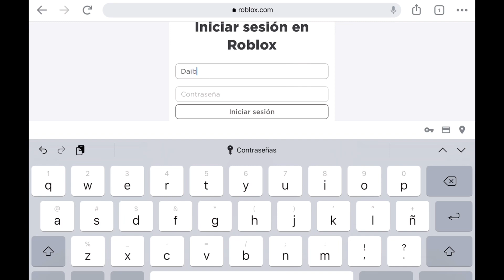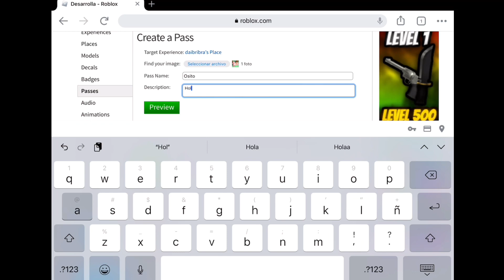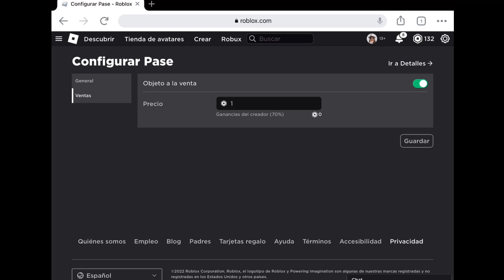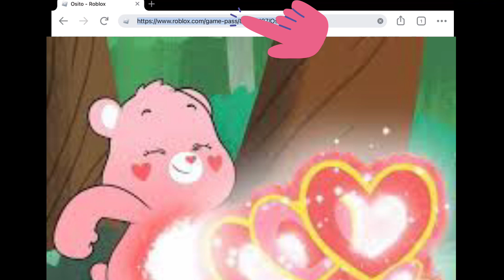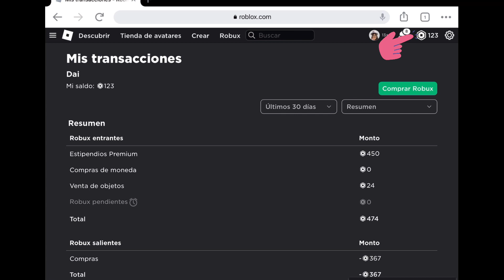COMO GANAR ROBUX en la nueva tienda de CUSTOM PETS explicacion completa! y ID PASE DEL JUEGO